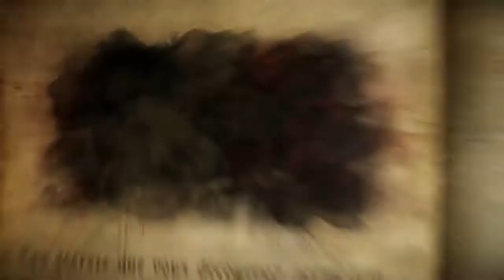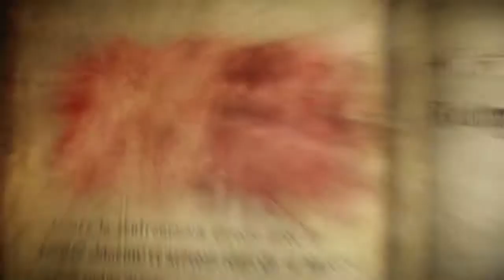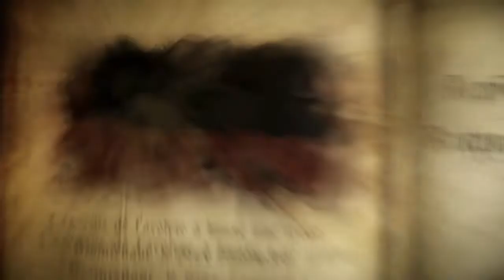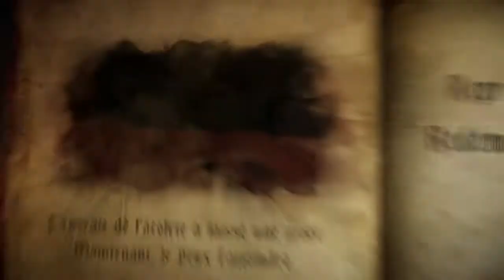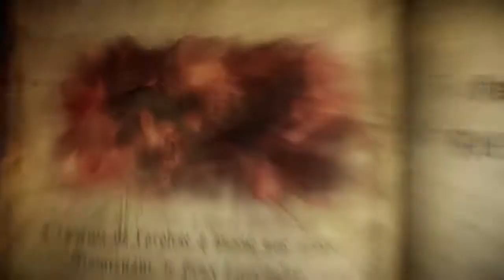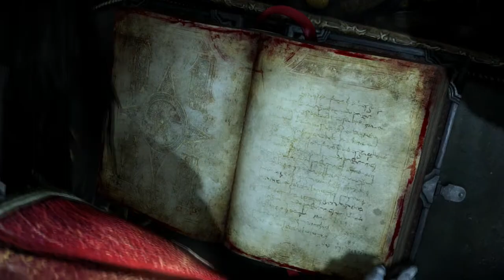Castlevania Lords Of Shadows 2, épisode 11, la mort au tapis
Enfin un nouveau let's play! (oui y'a left behind aussi, mais pas trop la motiv' pour le moment :P), et le premier d'une longue série, Castlevania Lords of shadows 2, la suite direct des 2 premiers épisodes, une série que je vous conseille énormément!